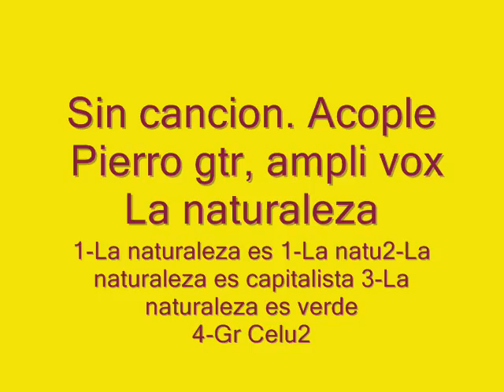"La naturaleza 4 la naturaleza 5 " Pierro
Sin cancion. Acople
 Pierro gtr, ampli vox
1-La naturaleza es verde
2-La naturaleza es azul
3- La naturaleza   roja
4- La naturaleza es  blanca

Grabado  con un celular Moto gh
Pierro. gtr y acoples
Octubre  2017.
Grabado  con un celular Moto gh 4.
low fi. acople stuffit ti 2018